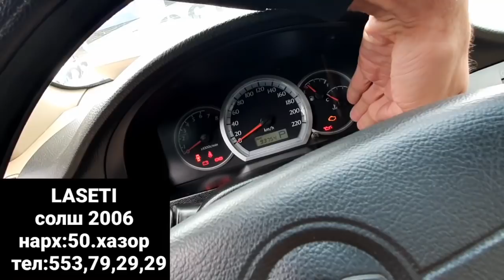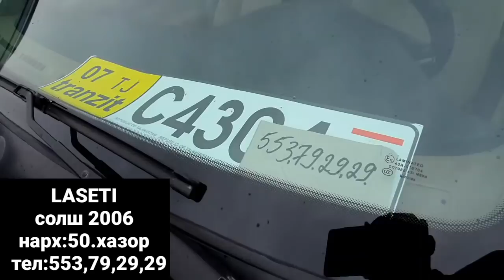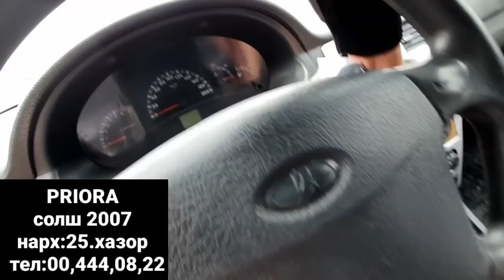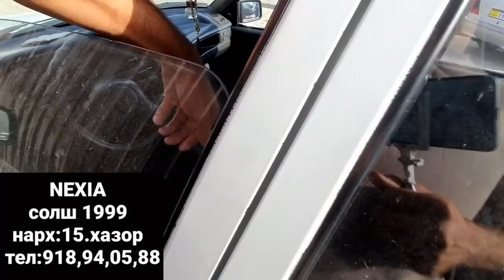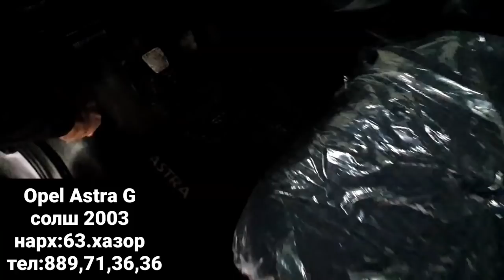Мошинбозори Душанбе!Astra G Хачбек,Toyota Camry2,Shevrolet LASETI,Lada Priora СИДАН,Daewoo Nexia